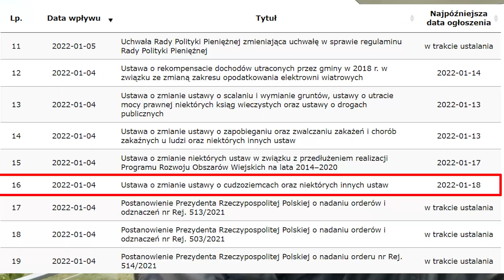КОЛИ ВЖЕ БУДУТЬ ЗАПРОШЕННЯ НА 24 МІСЯЦІ ПОЛЬЩА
Надсилай гроші рідним та близьким на свята і отримуй 108 злотих
Натисніть або пропишіть мій ключ Family, щоб спробувати сервіс БЕЗКОШТОВНО!

Форум українців у вайбері
"НАШІ В ПОЛЬЩІ "